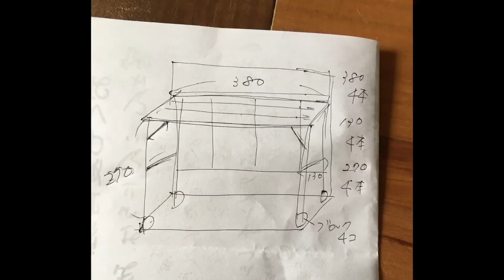『DIY』バラの花咲く庭にしたーい🌹（低予算で作る）